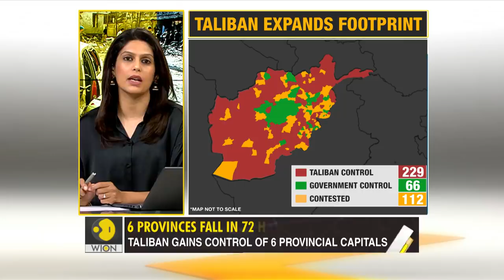Gravitas: Taliban's 72-hour blitzkrieg in Afghanistan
Taliban is on a blitzkrieg in Afghanistan. 6 provinces have fallen in 72 hours. 90% of the border has been 'seized'. Key routes to Kabul are blocked. A woman has been killed for wearing 'tight clothes'. Palki Sharma gets you a report on the Taliban's onslaught.